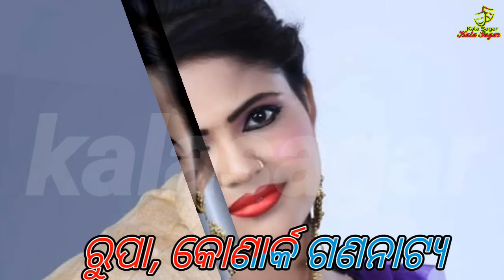୨୦୨୪/୨୫ ବର୍ଷ ରେ କେଉଁ କଳାକାର କେଉଁ ପାର୍ଟିରେ/2024/25 re keun jatra artist keun party re,jatra update,,